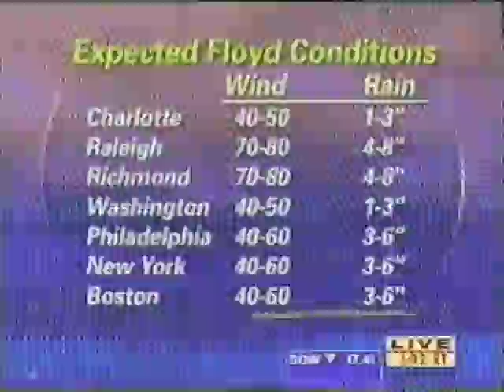AccuHistory: 1999: Hurricane Floyd Forecast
Dr. Joe Sobel, AccuWeather Sr. Meteorologist, showcases our Weather Team Live news network service during the extreme storm. This forecast for Hurricane Floyd was produced on September 15, 1999.